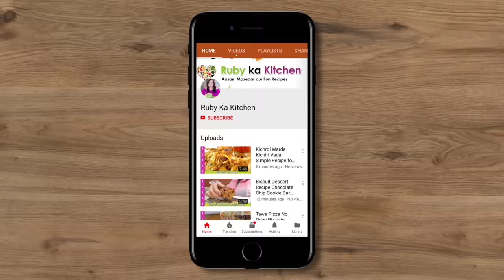New! Restaurant Style! Keema Karahi! Perfect for Sehri Ramadan 2021 Recipe in Urdu Hindi - RKK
Keema Karahi Perfect for Sehri Ramadan 2021 Recipe in Urdu Hindi - RKK

Ye hai meri keema karahi ki recipe. Umeed hai aapko pasand ayegi! -